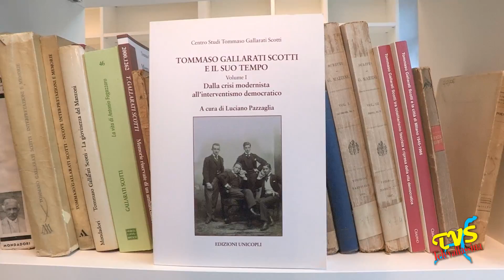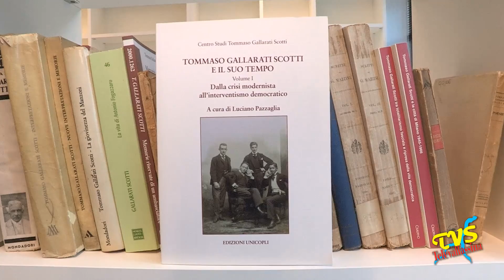Bellagio - La nuova biblioteca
Bellagio (CO) - 19 Dicembre 2016

Da poche settimane Bellagio ha la sua nuova Biblioteca Comunale  presso il Parco Martiri della Libertà intitolata alla figura del Duca Tommaso Gallarati Scotti.